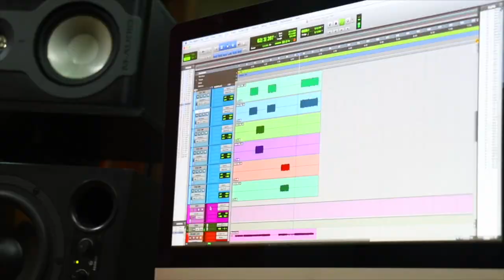G&L ASAT CL - Sonic Blue | REVIEW ESPAÑOL | ► Sebastian Mora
First God

// FOLLOW ME \\